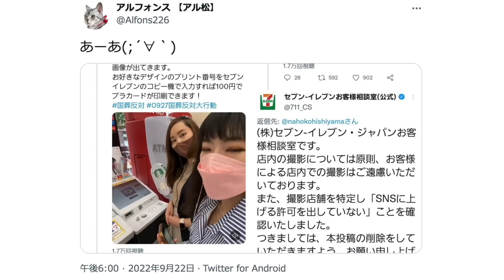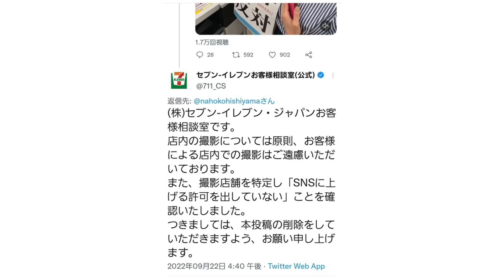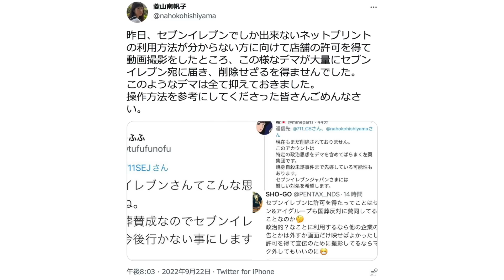ひとりごと「活動家女性『セブンイレブンの許可を得て撮りました！プラカード印刷できます！』→セブンイレブン『許可出してない』」